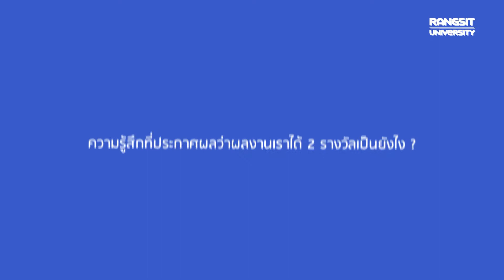THESIS OF THE YEAR AWARD 2021 “Somewhere We’ll be close together”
นางสาวเสาวนันทน์ ศิริมณฑลรัตน์ ชื่อเล่น แพร นักศึกษาชั้นปีที่ 5 คณะสถาปัตยกรรมศาสตร์ มหาวิทยาลัยรังสิต คว้ารางวัลชนะเลิศ และรางวัลผลงานสร้างสรรค์ จากโครงการประกวดวิทยานิพนธ์ดีเด่น 2564 (สาขาสถาปัตยกรรมหลัก) THESIS OF THE YEAR AWARD 2021 ภายใต้หัวข้อ “Somewhere We’ll be close together” (การศึกษาเทคนิคภาพลวงตาอะนามอร์โฟซิสเพื่อนำเสนอผ่านสถาปัตยกรรมชั่วคราว) จัดโดย สมาคมสถาปนิกสยาม ในพระบรมราชูปถัมภ์ ร่วมกับ สภาคณบดีคณะสถาปัตยกรรม แห่งประเทศไทย

สมัครเรียน Online ได้ที่นี่